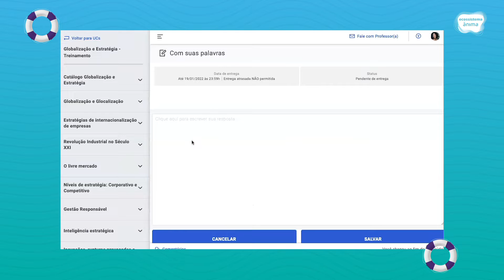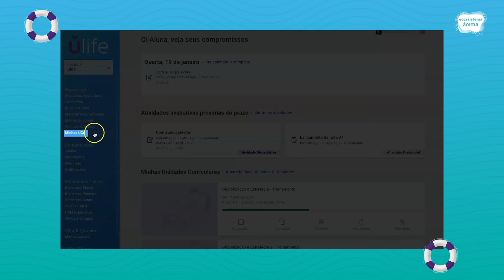Ulife - Sala Virtual